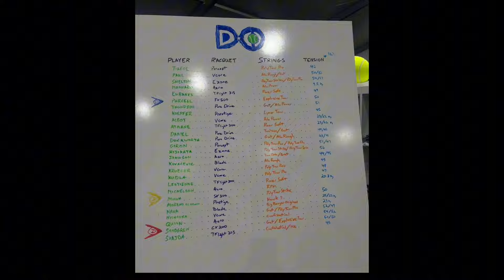Power pad hack | Stringer’s gripes | How much is your labor worth? | Head IG Challenger Pro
This video has 3 main sections:
5:30 Making and installing power pads
8:30 My rant about a pro stringer
26:57 What minimum labor I charge and how much do others charge?

Jerify Overgrip 24 pack

JB weld epoxy

Stanley Wood planer

Stringer:
Pro’s Pro Tomcat MT-400

My current racquets:
Radical MP 2021
Radical MP 2023
Speed MP 2022
Prince Warrior

Go to String:
Hyper-G 17